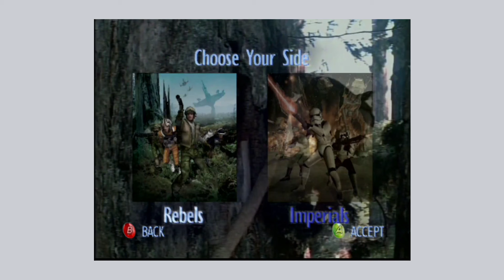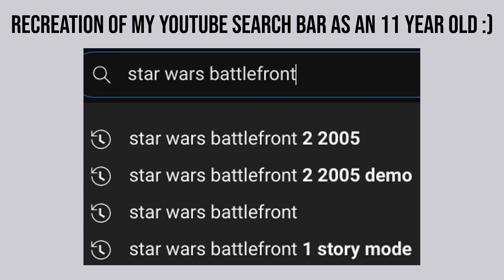Reminiscing about the Star Wars Battlefront DVD Demos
i know there's been a couple controversies with the classic collection but im surprised people havent talked about the fact that they didnt re-release these demos alongside the announcement :(